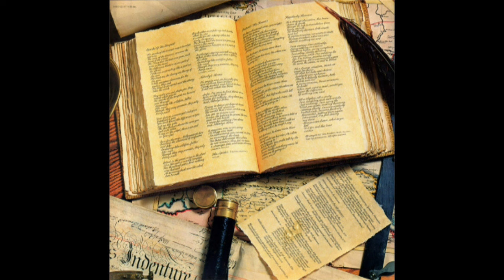Kansas - Dust In The Wind (1977) vinyl